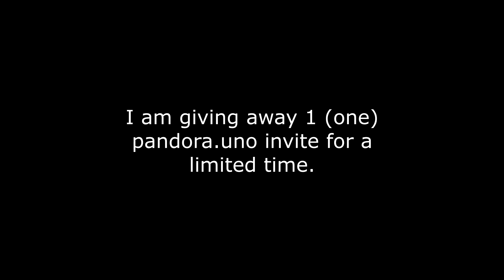pandora.uno invite giveaway (finished)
been very busy and still am, but here ya guys go